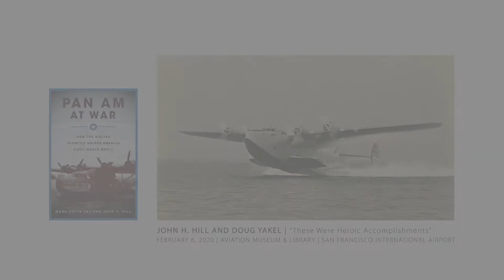A Conversation with John Hill | "These Were Heroic Accomplishments" (sound bite)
It documents SFO spokesperson Doug Yakel in conversations with author and former SFO Museum Assistant Director John H. Hill about his recently published book, Pan Am at War: How the Airline Secretly Helped America Fight World War II.

This conversation took place at the San Francisco Airport Commission Library and Louis A. Turpen Aviation Museum on February 6th, 2020.